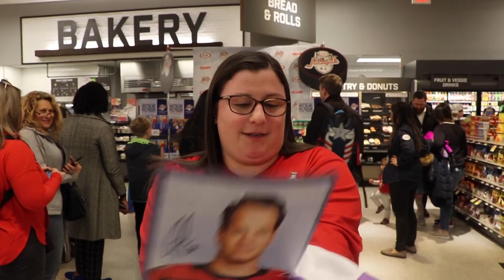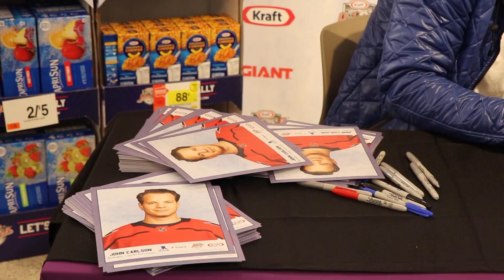John Carlson Meets Capitals Fans in Olney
The Washington Capitals defenseman John Carlson visited the Giant Food located in Olney on Feb. 19. More than 500 people were lined up to get autographs and take photos with Carlson.

MyMCMedia spoke to Samantha Laraia of Damascus, Chance Falcone of Brookeville, and Keith Martin of Colesville about what it was like to meet Carlson.